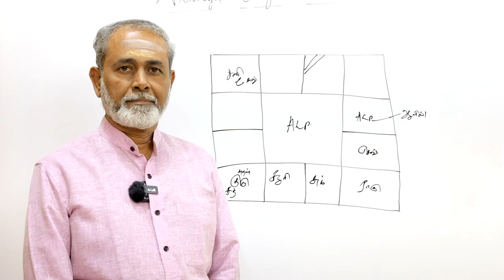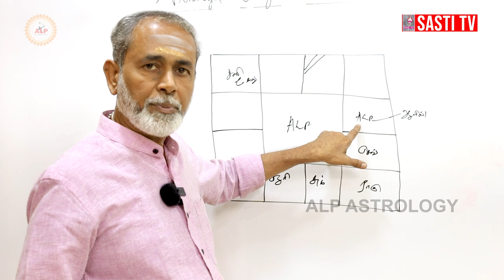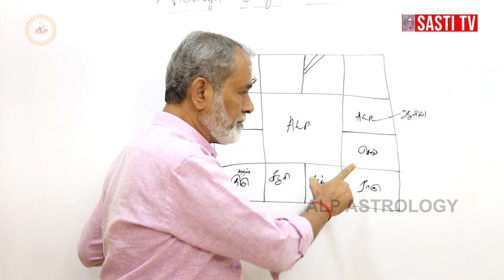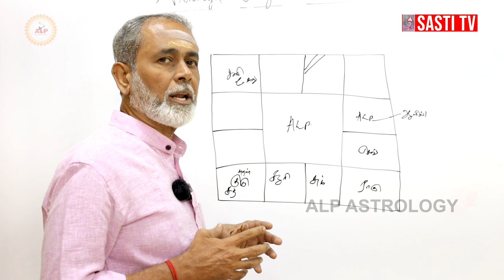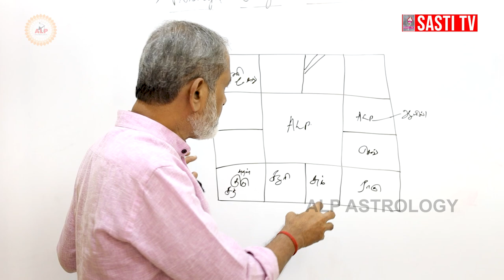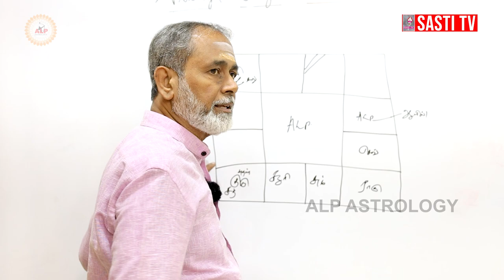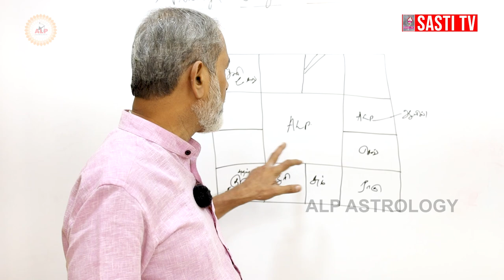இந்த நேரத்தில் திருமணம் பண்ணலாமா பண்ணக்கூடாத | ALP ASTROLOGY